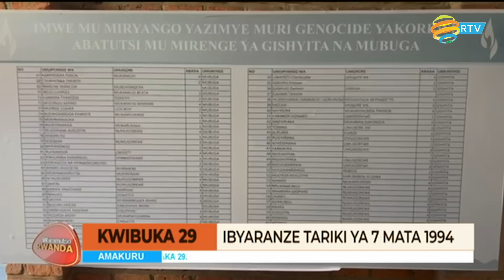Kwibuka29: Ibyaranze tariki ya 7 Mata 1994